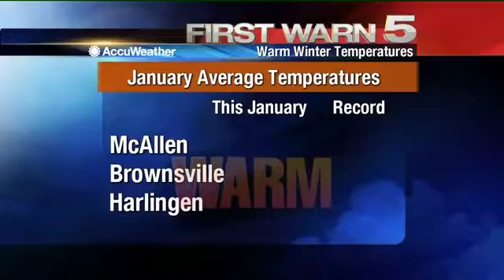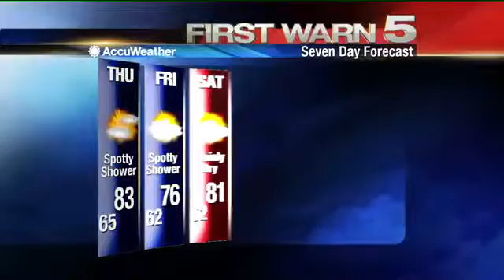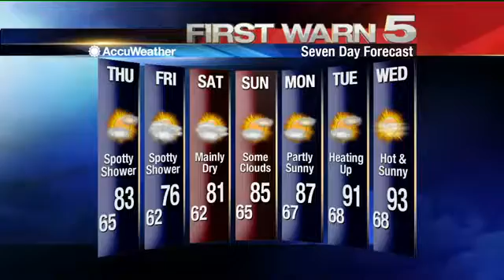Wednesday's Weather - 6 p.m.